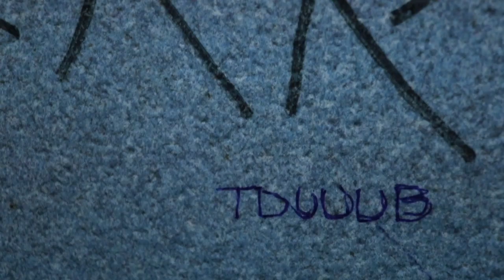Tyler Aldridge Performance / Studio Session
Another Performance Video this Time at Remys in Okinawa outside Kadena Gate 2, I got to perform with Cash and got awesome Footage By Collin Beery go give him a follow on instagram and check out his youtube!
AND as always I am always down for features doesnt matter if you are in Japan or not hit my line and listen to my music on Soundcloud, Spotify and pretty much anything else oh and give me  A follow on Instagram as well
Much love to the people supporting the music movement!